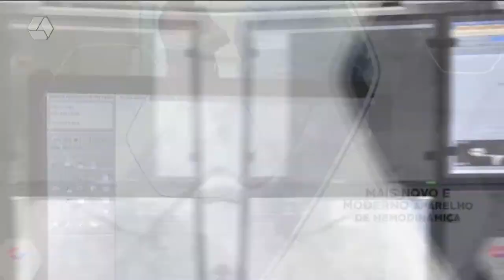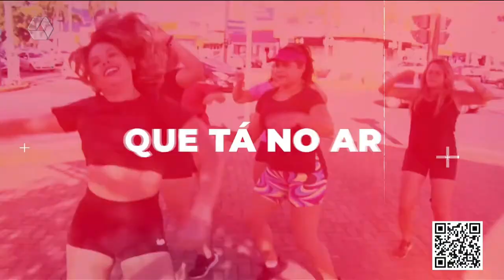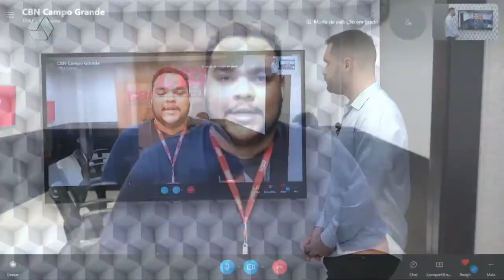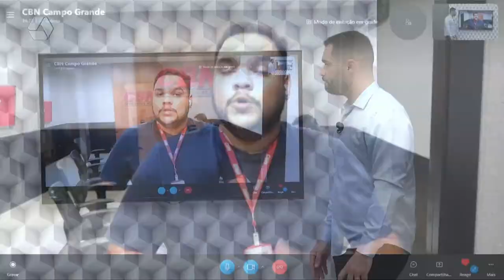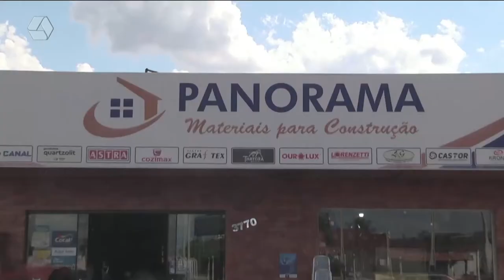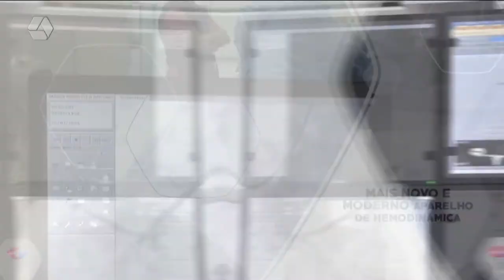Pulseira de Prata 15/02/2022